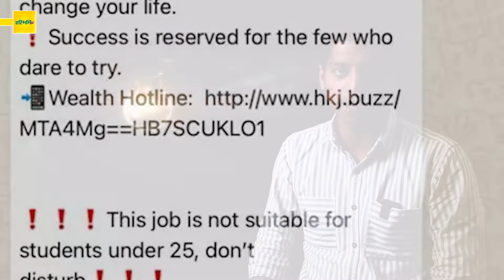सावधान ! its Fraud - आपको भी लग सकता है ऐसे 2 लाख का चूना | Sunny Kaushik